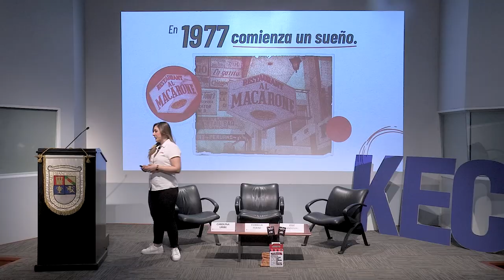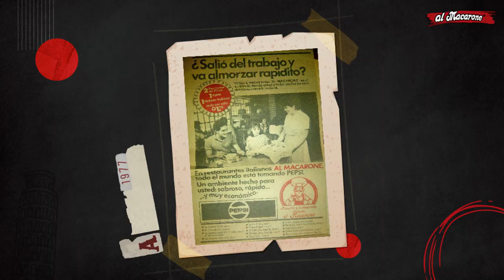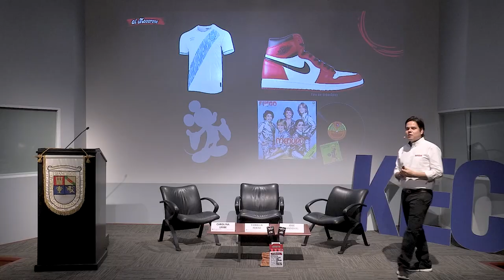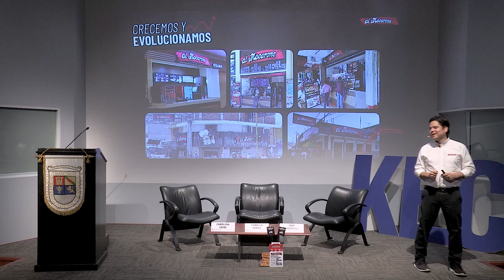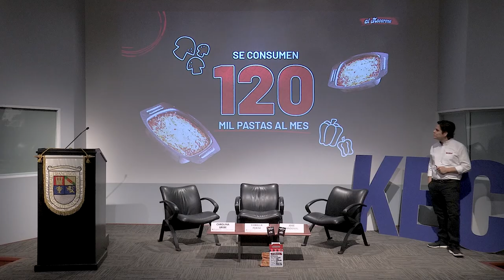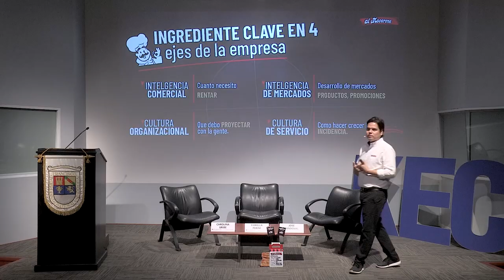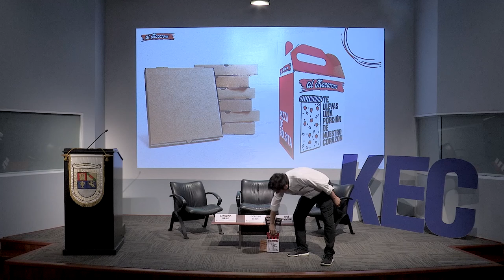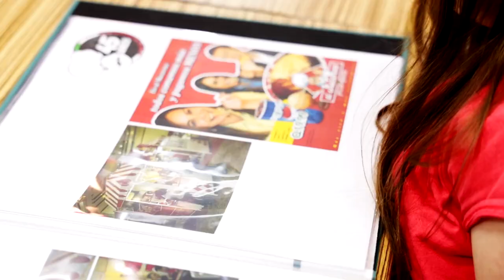First Tuesday UFM: ¿Qué ingredientes se necesitan para construir una marca memorable?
Organizado por:
Kirzner Entrepreneurship Center | Facultad de Ciencias Económicas